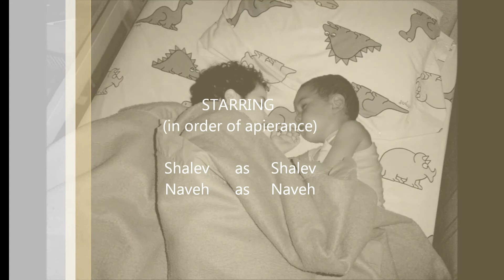Shalev & Naveh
A short video clip that demonstates some of the basic concepts that can be done with home videos using Windows Live Movie Maker. The old footage is of me (Shalev) and the new footage is of Naveh, our eldest. The photo is a edited image that installs Naveh in an old photogragh of myself at around the same age.